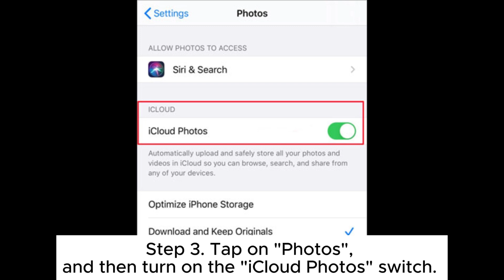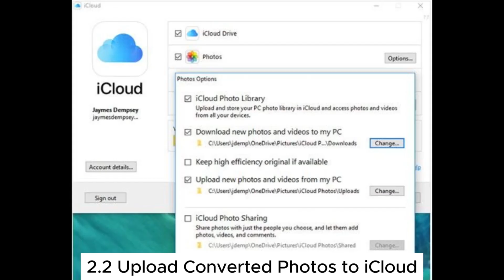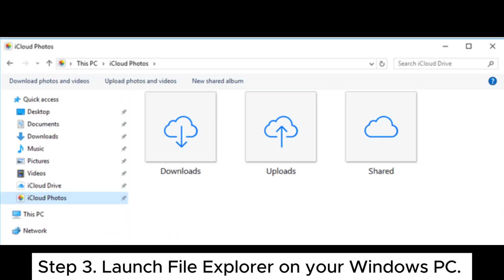How to Upload HEIC Photos to iCloud from iPhone or Windows PC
Are you looking to add HEIC photos to your iCloud but facing difficulties? Follow this guide to learn how to upload HEIC photos to iCloud.

00:00 Start
00:07 Part 1. How to Upload HEIC Photos to iCloud from iPhone/iPad
00:38 Part 2. How to Upload HEIC Photos to iCloud from PC
00:52 2.1 Convert HEIC Photos to JPEG/JPG/PNG via Coolmuster HEIC Converter
01:35 2.2 Upload Converted Photos to iCloud